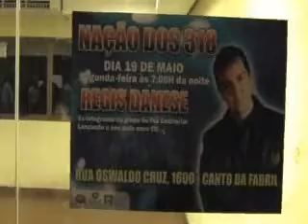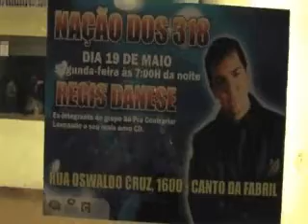REGIS DANESE RECEBE CARINHO DO POVO MARANHENSE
REGIS DANESE, MAIS UMA VEZ MUITO BEM RECEBIDO EM SÃO LUÍS, NA CAPITAL MARANHENSE.